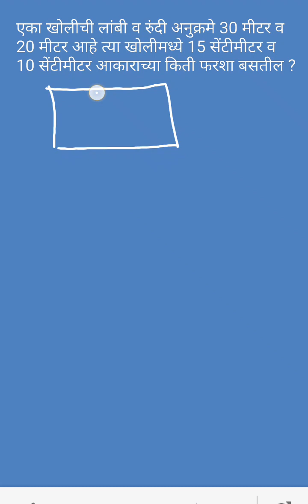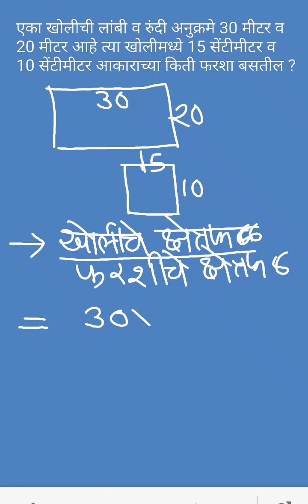खोली मध्ये फरशा किती.......?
खोली